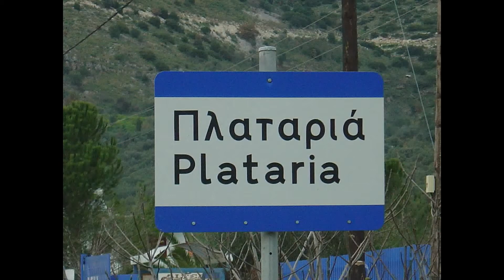Το επεξεργασμένο βίντεό μου